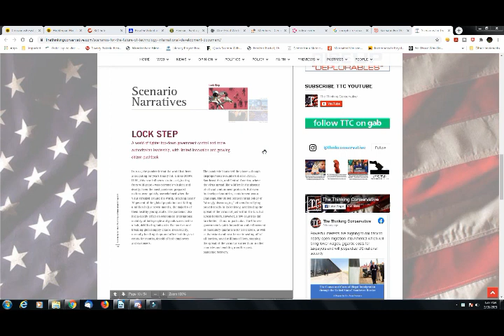The Locked Drunk Step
Boo tube sucks, we all know it.